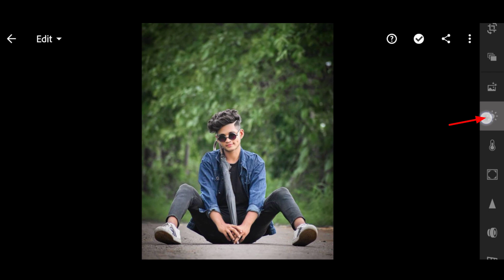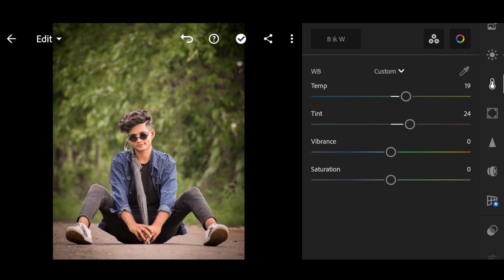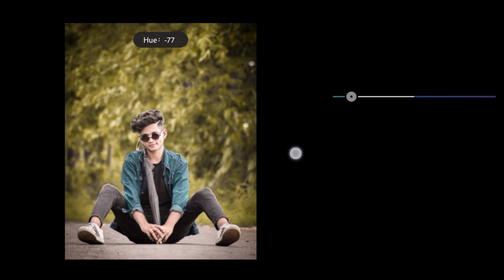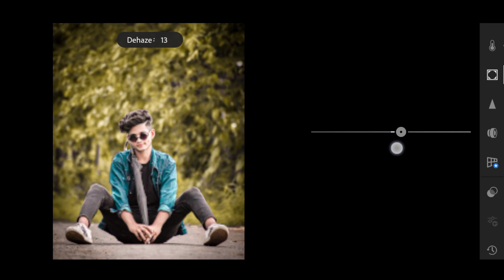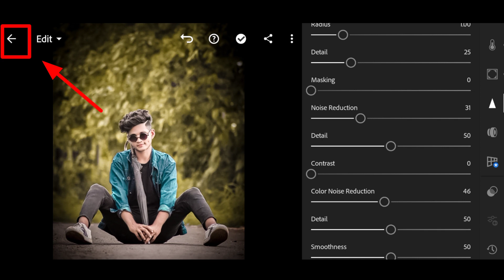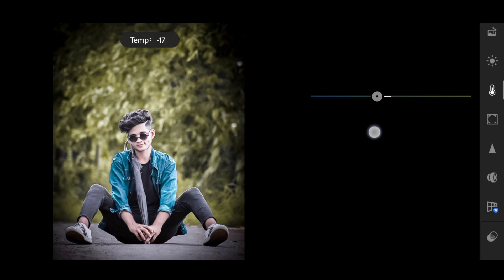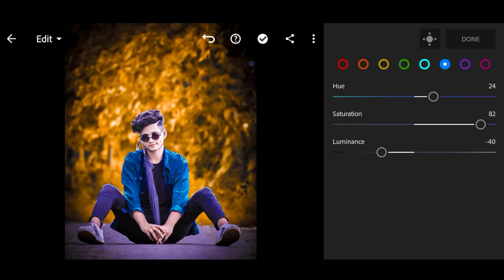orange effects lightroom photo editing tricks|orange tone photo editing#MaksudEDITZone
photo editing
orange effects photo editing

_________________Hi guys__________________

__________Well to my YouTube channel_____________